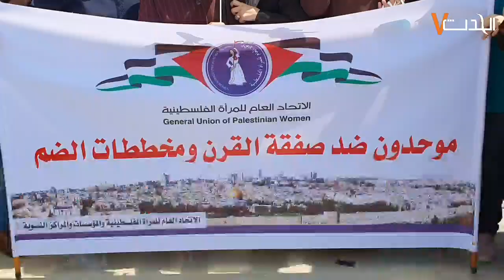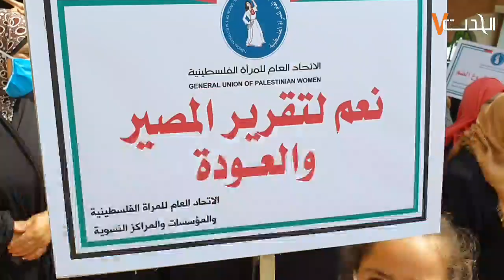مظاهرة نسوية قرب حاجز ايرز بيت حانون رفضا لصفقة القرن وقرار الضم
الحدث: مظاهرة نسوية قرب حاجز ايرز بيت حانون رفضا لصفقة القرن وقرار الضم

إعدادا: مثنى النجار